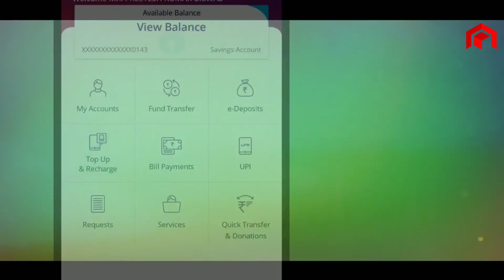15000+ Subscribers Done a Month | THANKS SO MUCH For subscribing |love u 3000 | last payment proof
Jiske liye ap sabhi ka bhut bhut aabhar ,Ap sabhi ne itna pyar or support diya. ..age v me isse achha kaam krta rhunga or ap v isse jada pyar or support kre. ...

Aap sbhi ki bjah se aj hmari FAMILY 15000+ ki ho gyi h..or ese hi support krte rahiye or jaldi hi 100k ki family bna dijiye.

I love you 3000+ sbhi ko. .